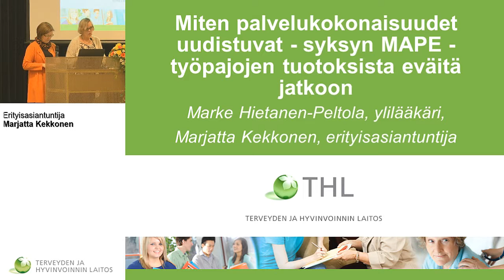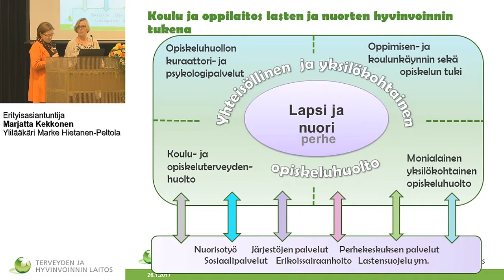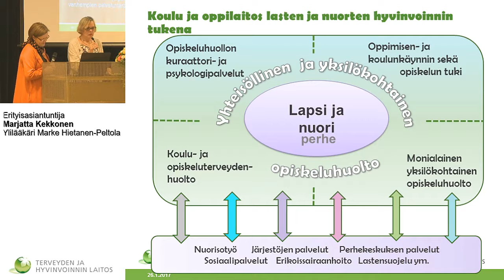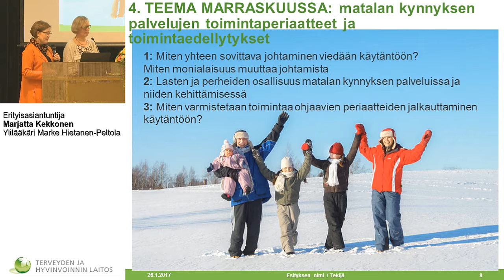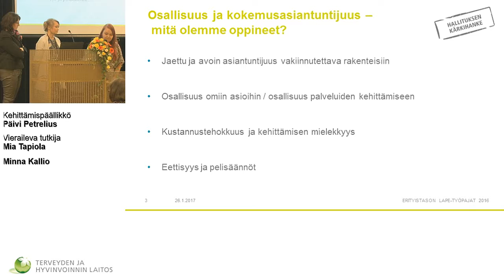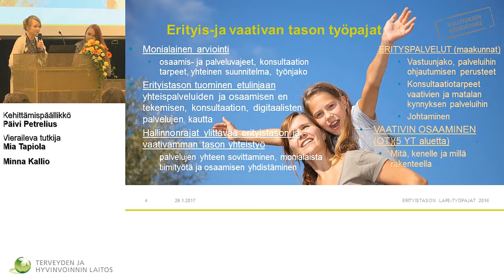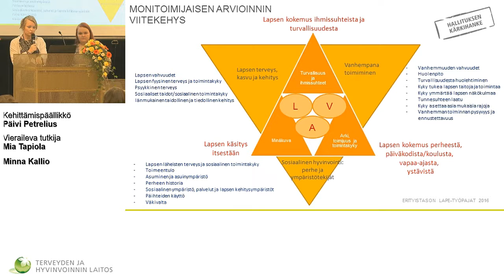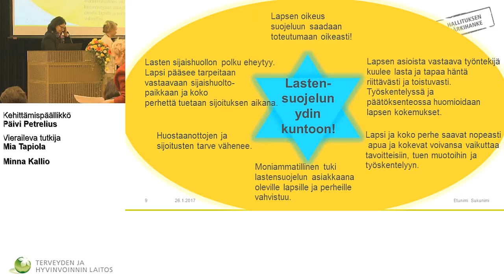Miten palvelukokonaisuudet uudistuvat - syksyn työpajojen tuotoksista eväitä jatkoon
LAPE-muutosohjelman tilaisuus